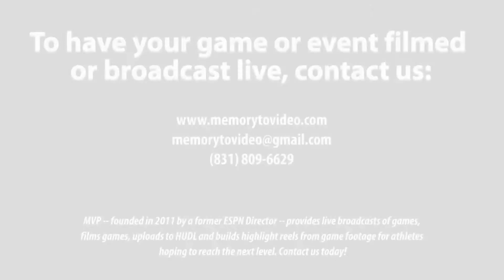2022 NE Football Showcase (265): G/DT Sebastien Gibbons (Valley Stream North HS)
The 2022 Northeast Football Showcase, featuring Sebastien Gibbons

Height / Weight: 6’ 1” 280 lbs
Broad Jump: 6’ 4”
Vertical: 19”

Bench:185 lbs, 18 reps
40-yd: 6.30 secs